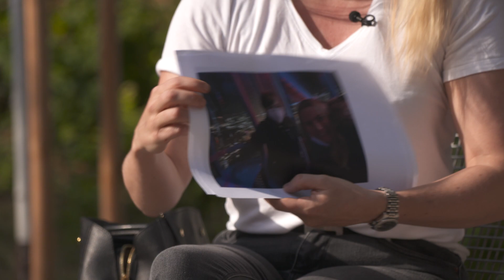Das Projekt "Aufwind" unterstützt Kinder deren Eltern eine psychische Erkrankung haben